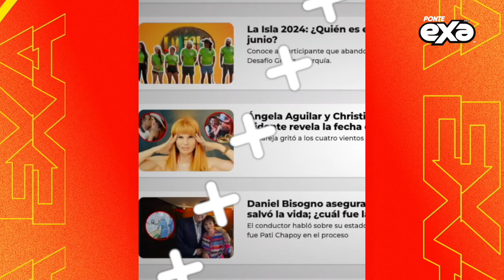Gala Montes confirma que jamás podría ser amiga de Gomita 😱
Gala Montes le deja claro a Gomita que no confía en ella 😱 Y que jámas podran ser amigas 🫣🔥👀